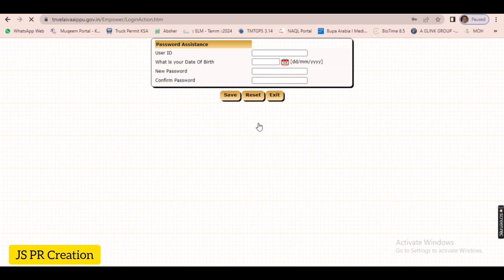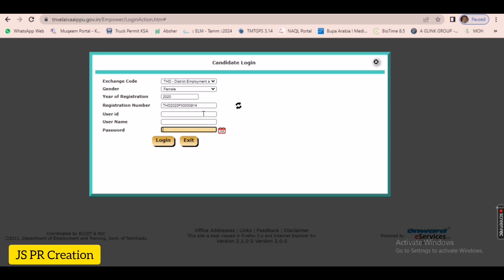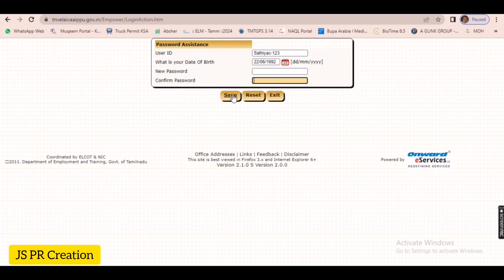How to get TN Employment Registration ID if we don't know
How to know user Id of TN Employment if we forgot in Tamilnadu.